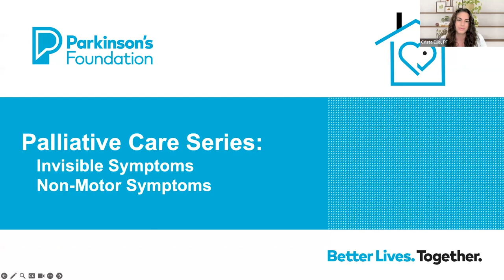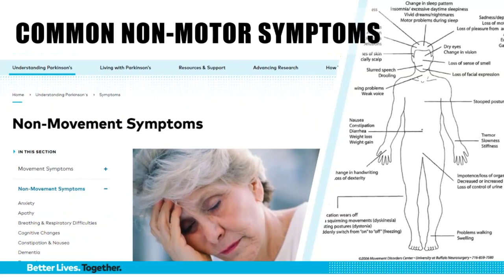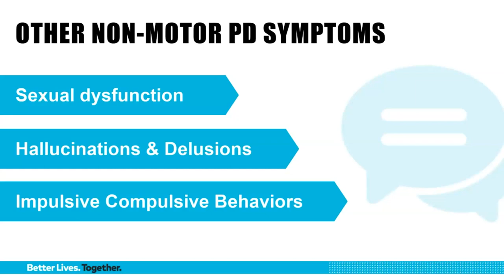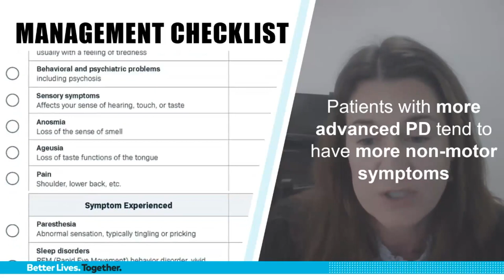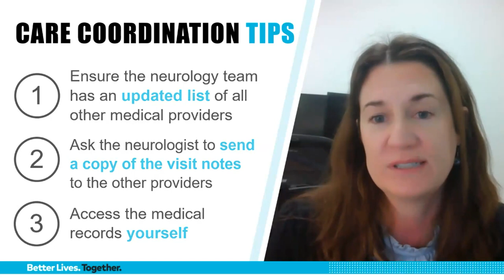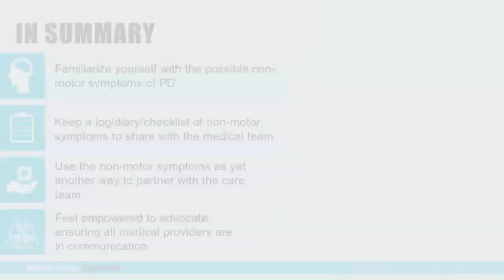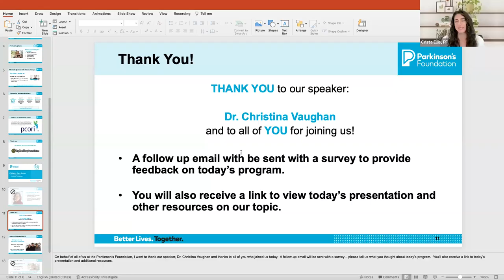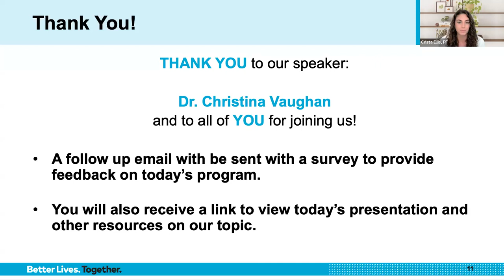Wellness Wednesday: Invisible Symptoms - Non-Motor Symptoms | Parkinson's Foundation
Wellness Wednesdays: Palliative Care Series

Parkinson's is more than a movement disease that has motor and non-motor symptoms. This video provides an overview of non-motor symptoms that can be related to Parkinson's and how to communicate these symptoms to your medical team to improve your medical care. It also discusses ways to improve care coordination and communication across your team of medical providers.

Speaker:
Christina Vaughan, MD, MHS
Chief, Section of Neuro-Palliative Care, University of Colorado, Anschutz Medical Campus